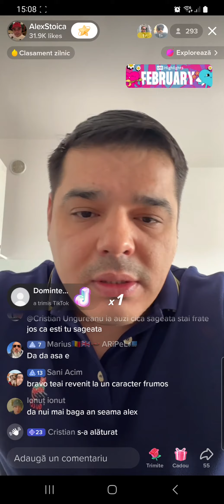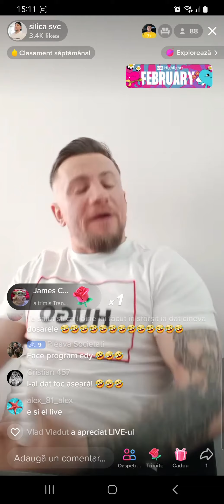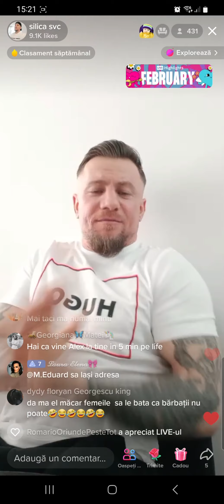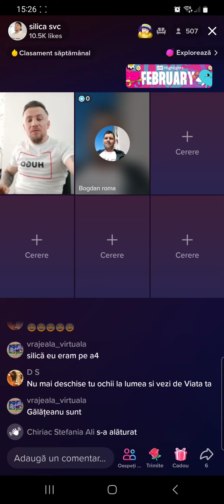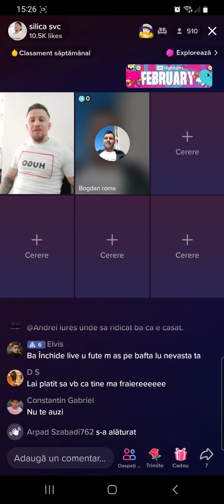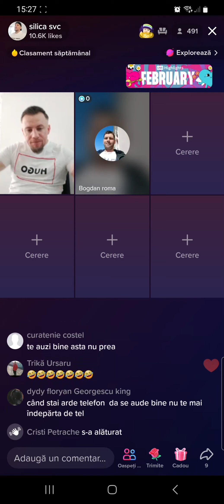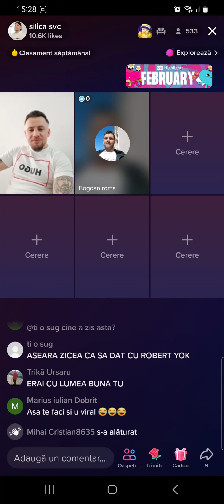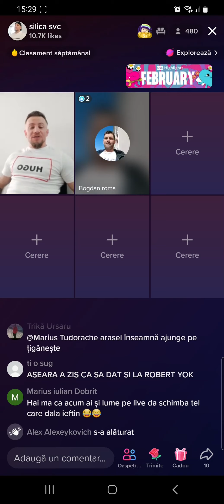Alex Stoica ii cara scaunelul si masuta cu cafea lui Sile Camataru la puscarie!!!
⚠️Daca doriti sa sustineti acest canal nu uitati sa va ❤️ABONATI sa dati un 👍LIKE si o DISTRBUIRE!!!⚠️